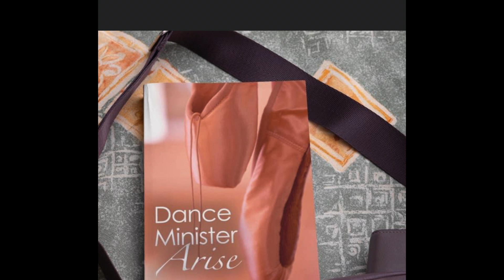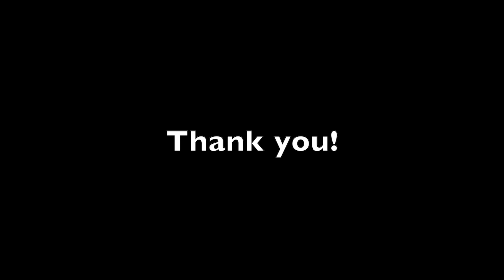Dance Minister Arise- Interview with the Lesanga's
Dance Minister Arise is a book for anyone especially dance ministers who desire to grow in their relationship with God.